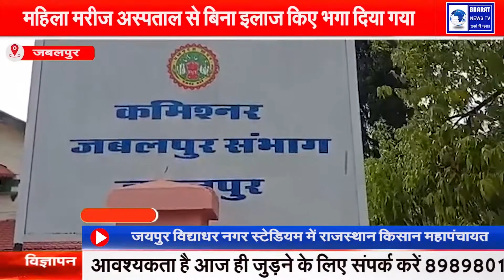एक महिला मरीज ने आरोप लगाया है कि उसे जिला अस्पताल से बिना इलाज किए भगा दिया गया है